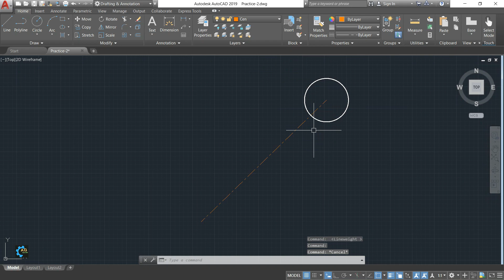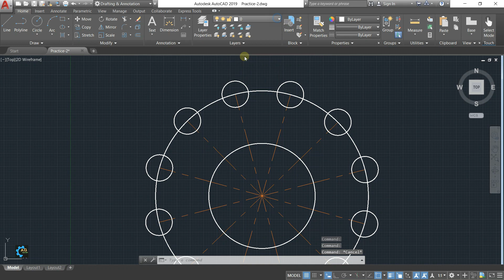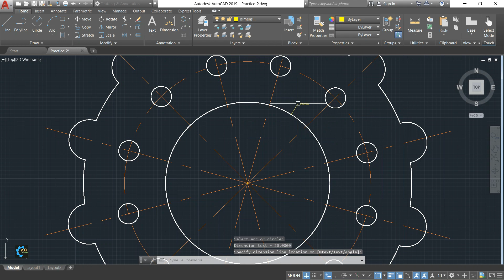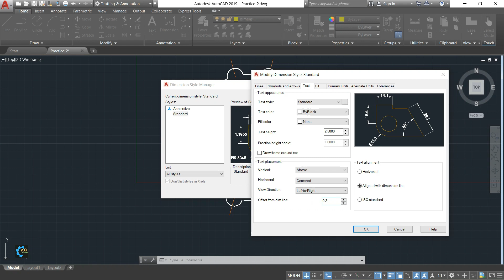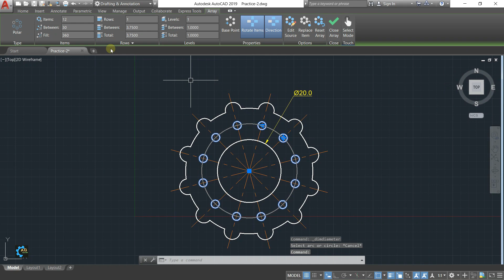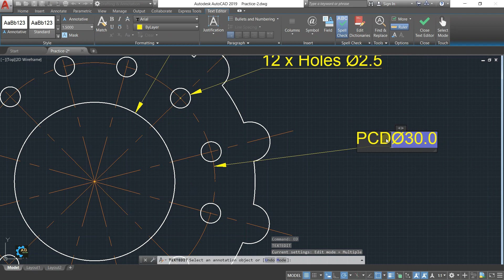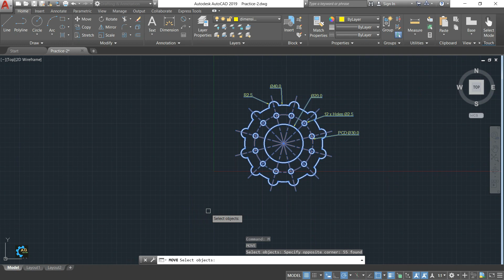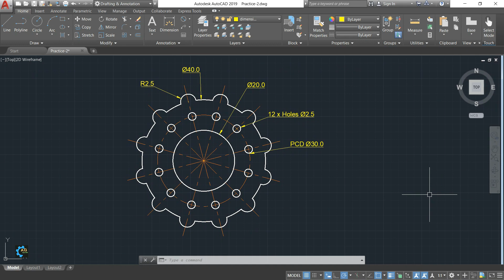AutoCAD 2d Tutorial for Beginners in Hindi / Urdu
Aslam o Alikum & hello everyone hopes you all are fine...!
In this video, I am going to tell about AutoCAD 2d tutorial for beginners in Hindi / Urdu and create some drawing with some basic command follow my steps and practice it...
Video Content
~Line command
~Circle command
~array command
~Trim command
Follow us